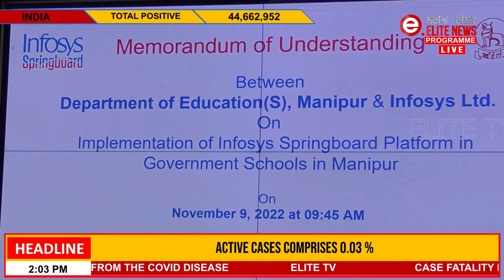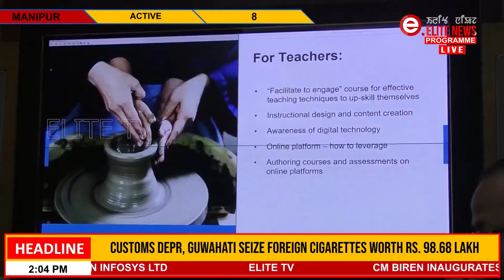Education (S) signs MoU with Infosys Ltd.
NEP chatnahanbada ahenba thouna hapnaba pandamda ahanba oina Infosys Limited ki CSR gi makhada Implementation of Infosys Springboard  ki MoU ama ngasi Education Department anigi marakta khutyek pinakhre.